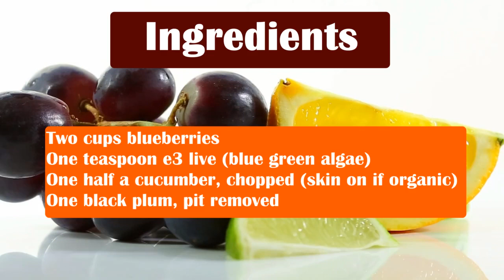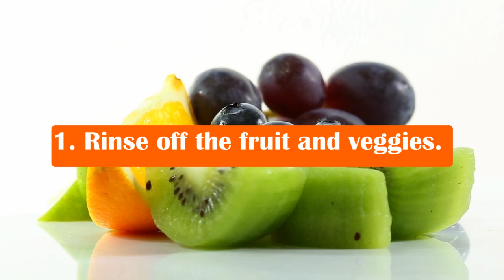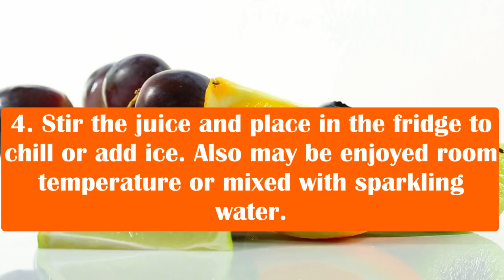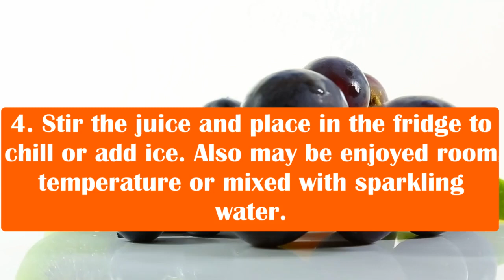Recipe - How To Make Blue Green Juice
Nutritional Info: Calories: 154 Fat 0 g, Protein 0 g Carbs 21
Servings: 1

Ingredients:
Two cups blueberries
One teaspoon E3 live (blue green algae)
One half a cucumber, chopped (skin on if organic)
One black plum, pit removed

Directions:
1. Rinse off the fruit and veggies.
2. Juice the blueberries, cucumber and plum.
3. Stir in the algae or blend in a blender.
4. Stir the juice and place in the fridge to chill or add ice. Also may be enjoyed room
temperature or mixed with sparkling water.